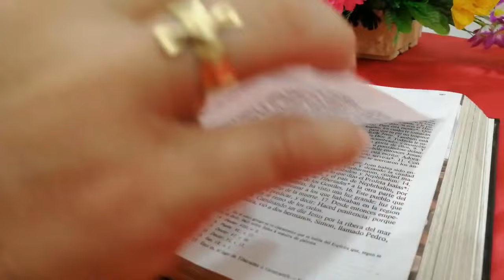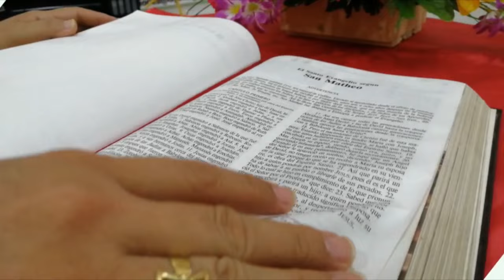La Voz del Pastor | Mons. José Figueroa G. | XXXIII Domingo del Tiempo Ordinario.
Lectura del santo evangelio según san Marcos (13,24-32):

En aquel tiempo, dijo Jesús a sus discípulos: «Por esos días, después de aquella tribulación, el sol se oscurecerá, la luna no dará su resplandor, las estrellas irán cayendo del cielo, y las fuerzas que están en los cielos serán sacudidas. Y entonces verán al Hijo del hombre que viene entre nubes con gran poder y gloria; entonces enviará a los ángeles y reunirá de los cuatro vientos a sus elegidos, desde el extremo de la tierra hasta el extremo del cielo. De la higuera aprended esta parábola: cuando ya sus ramas están tiernas y brotan hojas, sabéis que el verano está cerca. Así también vosotros, cuando veáis que sucede esto, sabed que Él está cerca, a las puertas. Yo os aseguro que no pasará esta generación hasta que todo esto suceda. El cielo y la tierra pasarán, pero mis palabras no pasarán. Mas de aquel día y hora, nadie sabe nada, ni los ángeles en el cielo, ni el Hijo, sino sólo el Padre.»